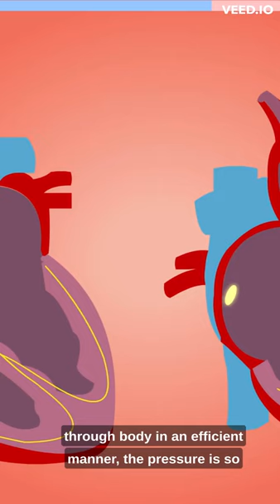"Incredible Facts That Will Blow Your Mind"